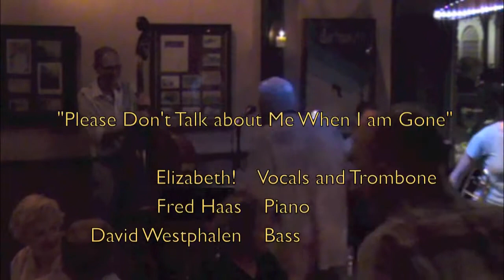George Rice and Friends - "Please Don't Talk About Me When I am Gone"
George Rice and Friends perform at the Canoe Club August 19th 2012.
Here we have Elizabeth! sing and play trombone on "Please Don't Talk About Me When I am Gone" with Fred Haas on piano and David Westphalen on bass.